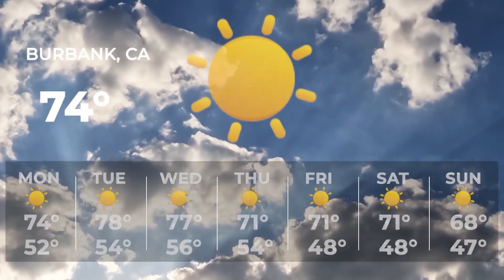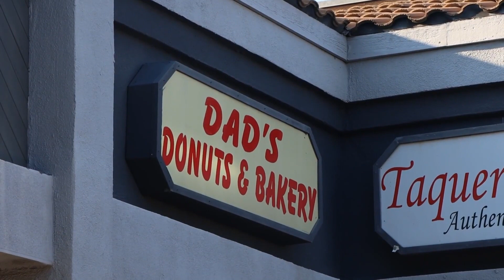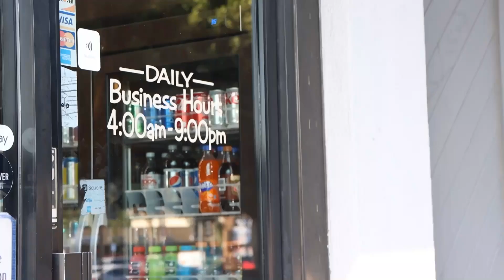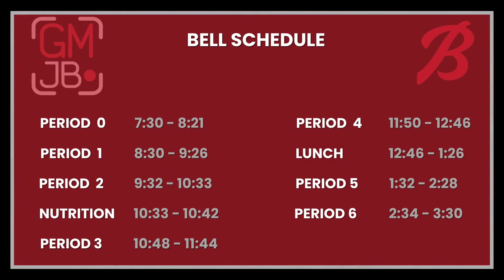GMJB 11/20/23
Anchors:  Olivia Black and Cece Abbey

Segment:  Donuts in Burbank
                   Weather Forecast